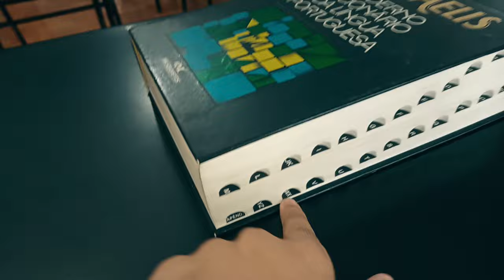Vlog: Rotina da Semana. EP 12.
Bom dia, Time.
Cês tão bem? Trouxe um vlog da minha semana, espero que cês gostem!